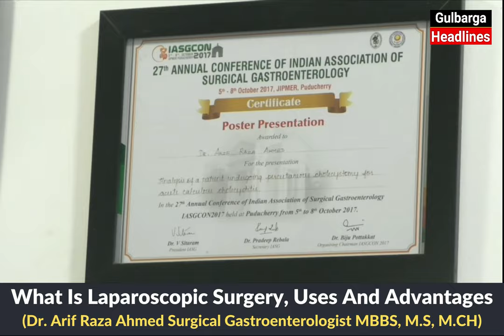What Is Laparoscopic Surgery, Uses & Advantages Awaress By : Dr Arif Raza Ahmed NK GASTRO Gulbarga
What Is Laparoscopic Surgery, Uses & Advantages
Awaress By : Dr Arif Raza Ahmed SURGICAL GASTROENTEROLOGIST
Nk Gastro Superspeciality Hospital.